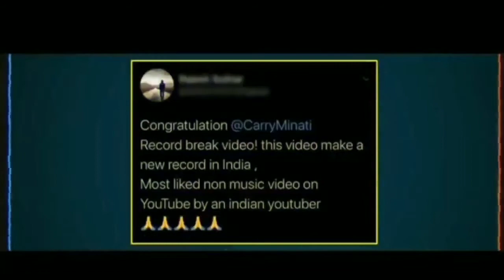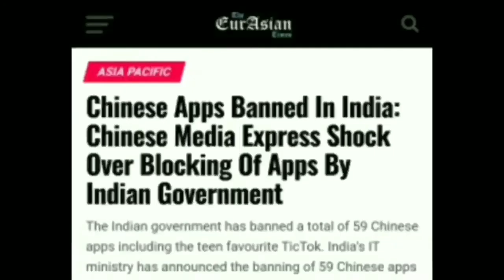tik tok banned Roast Video | tik tok banned in India | tik tok roasted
I hope You have watched the entire video to know A to Z about this video. Whenever you visit this place so please let us know on the comment section